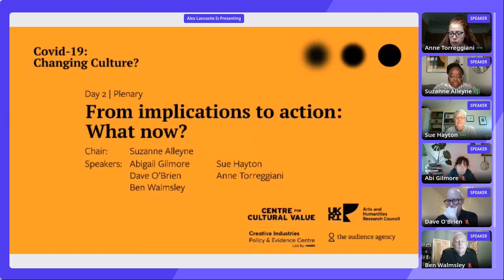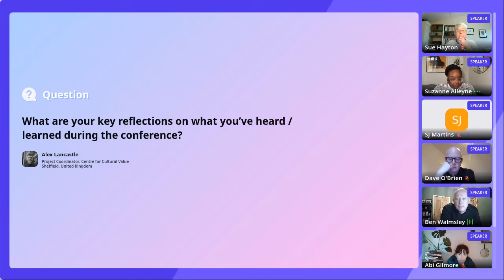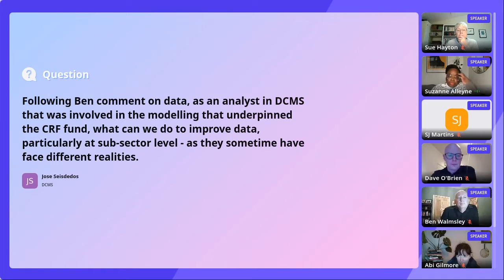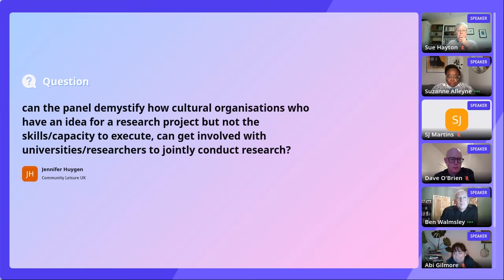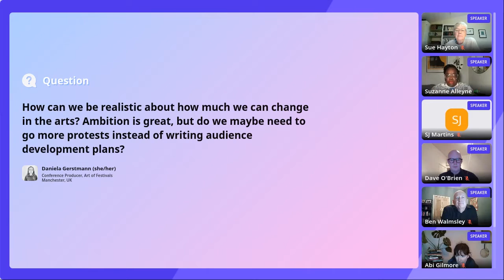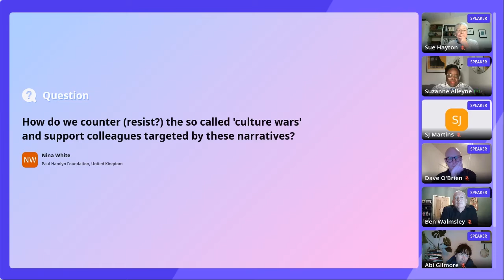From implications to action What now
After two days of insights and implications, in our closing session we bring together the lead researchers from our project, and you the audience, to collectively ask what now? What are recommendations and actions that we can all take with us to enact positive, lasting change?

This event was part of our Covid-19 research conference Covid-19: Changing Culture? which took place online on 17 & 18 November.

For reflections on the main themes and key takeaways from the conference, please